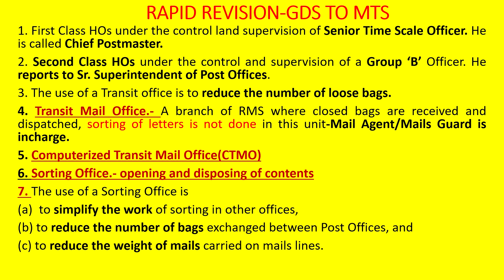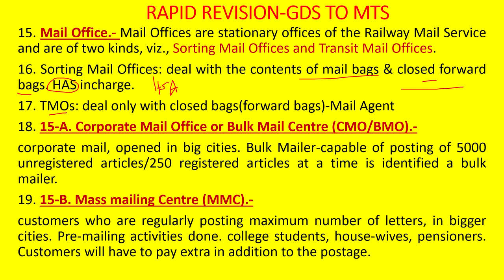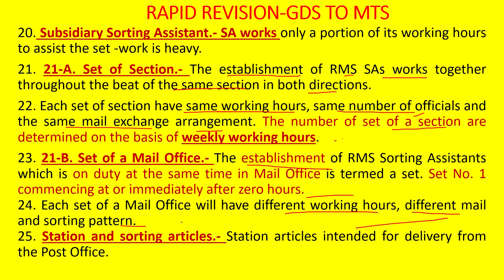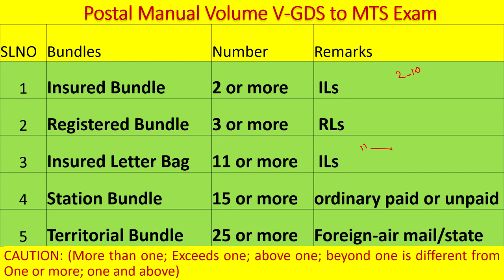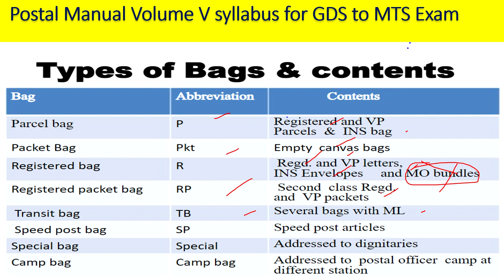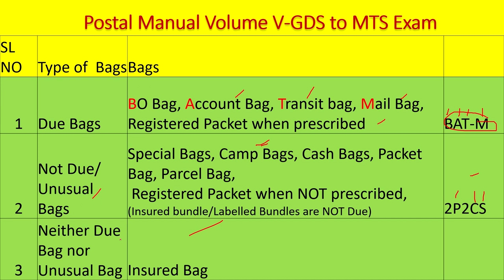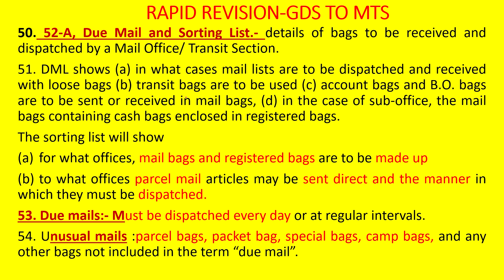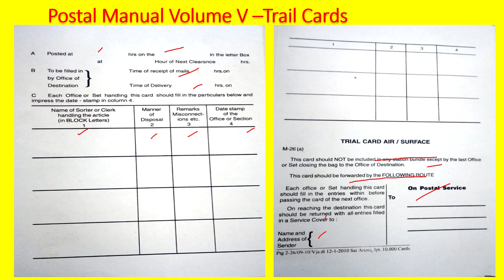GDS TO MTS RAPID REVISION ON POSTAL MANUAL VOLUME 5: Career Post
GDS TO MTS RAPID REVISION ON POSTAL MANUAL VOLUME 5: Career Post. Today's Career Post brings you a video on this topic with URL

Today we will have a good Rapid Revision session on Postal Manual Volume 5 useful for GDS to MTS Exam.